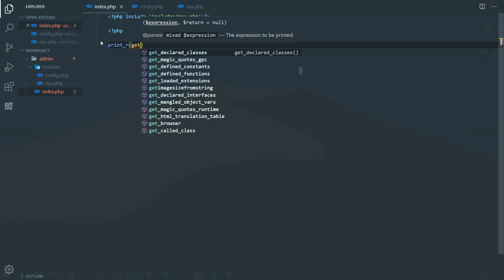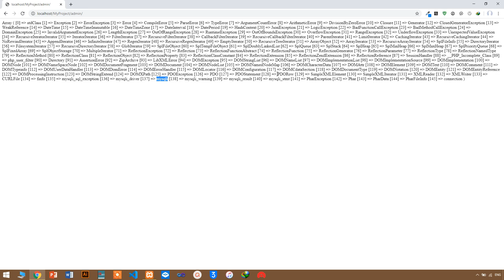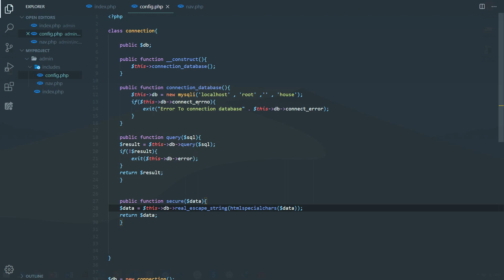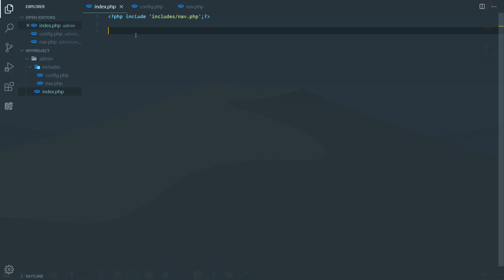Object Oriented PHP 12 Improving Connection KURDISH